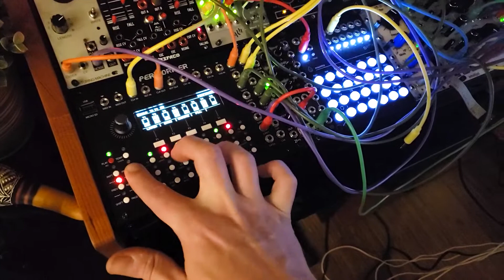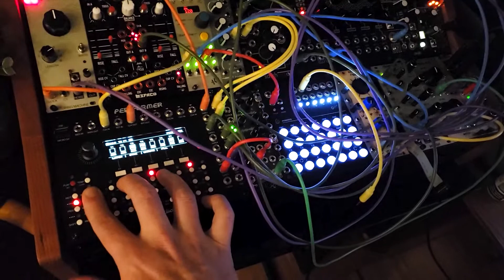Westlicht Performer - Deep House Performance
Loving the Westlicht performer!